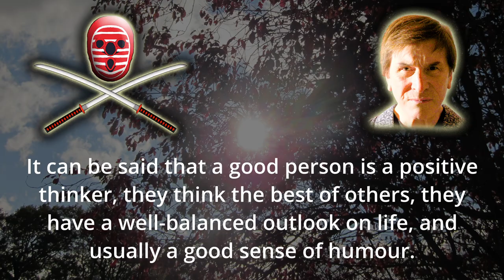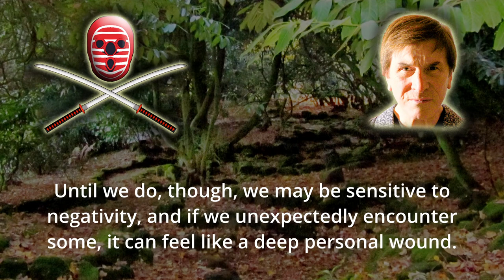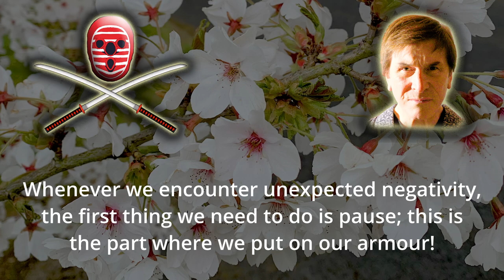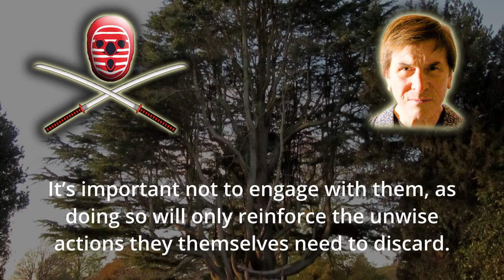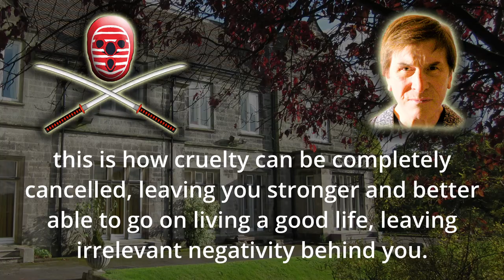Cancelling Cruelty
In this video, Kendo gives straightforward advice on how to "cancel" the random cruelty that can crop up on social media, reminding us to remember our strengths as opposed to just accepting what a troll has typed! His advice is sound even when we may be tired or under-the-weather, ensuring that we're not derailed or deflected from being the best we can be.

See also Kendo's Instagram (kendonagasaki101) and Facebook pages.